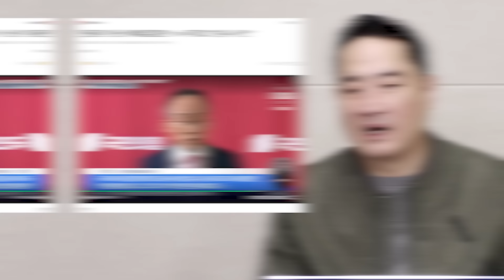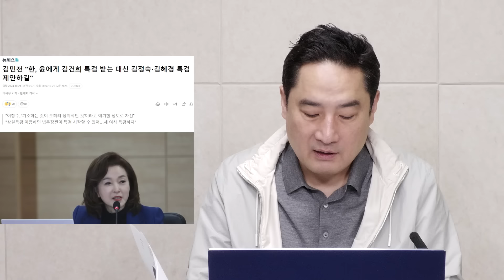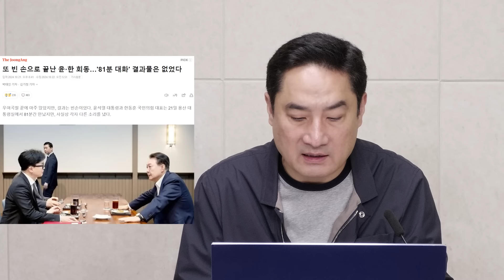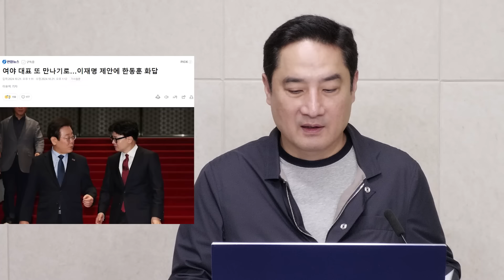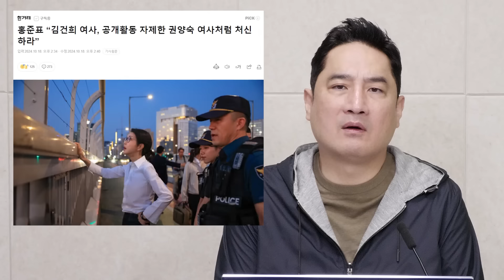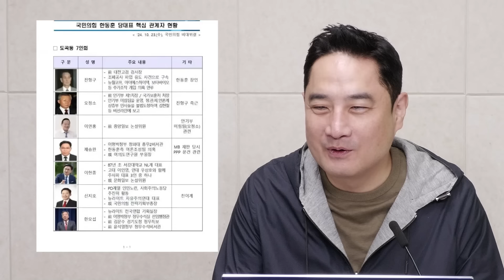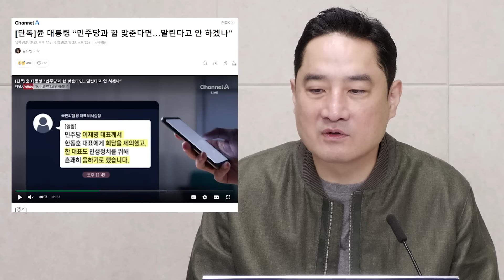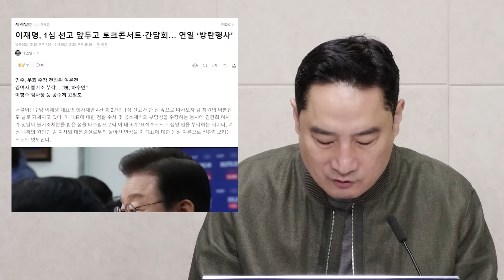트로이 목마 한동훈! 윤석열 대통령을 향해 칼을 겨누다!